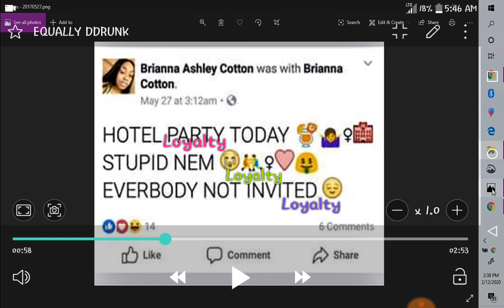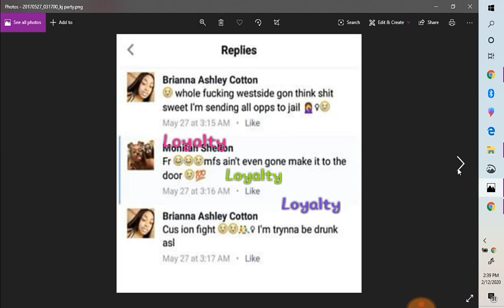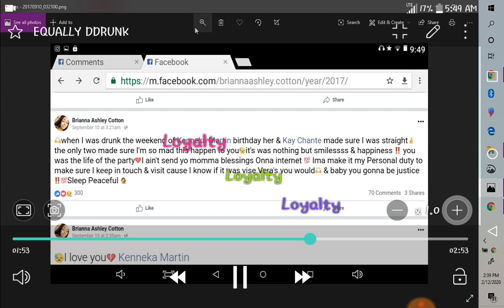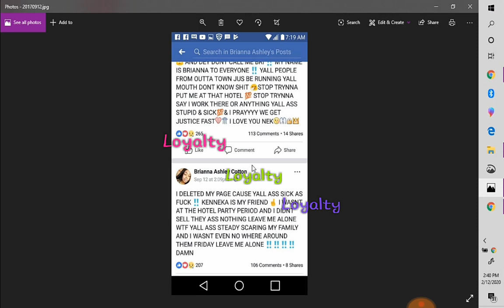EXACTLY THE SAME DRUNK HOW YOU KNOW IRENE ?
NONE OF THE POST COMMENTS OR VIDEO SHOWS IRENE AROUND KENNEKA FOR HER BIRTHDAY